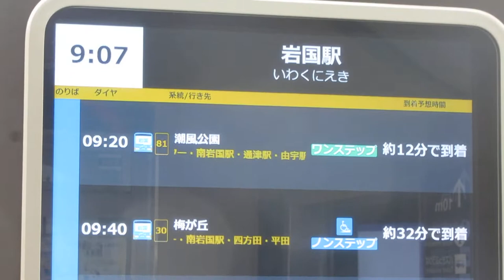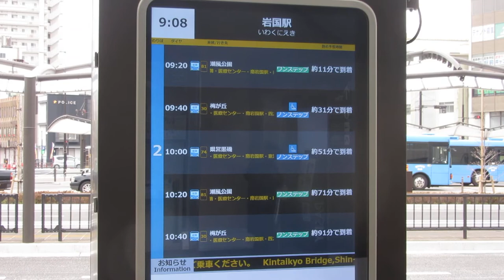岩国駅西口 バスターミナル いわくにバスの発車案内ディスプレイ